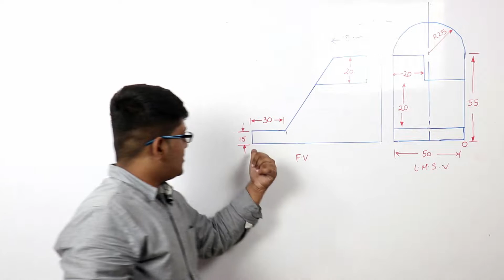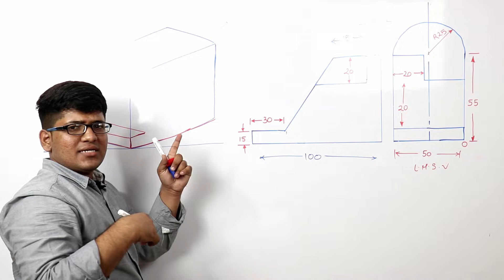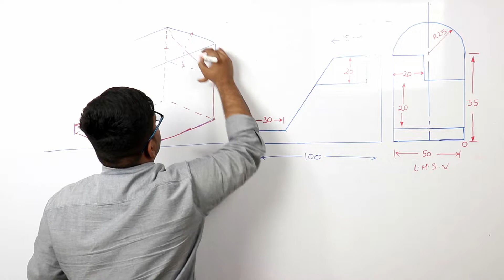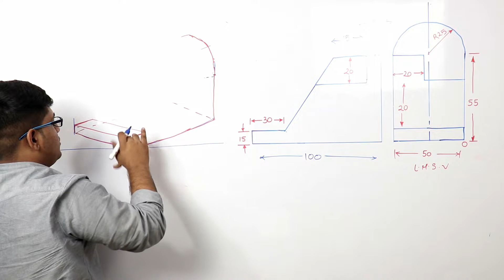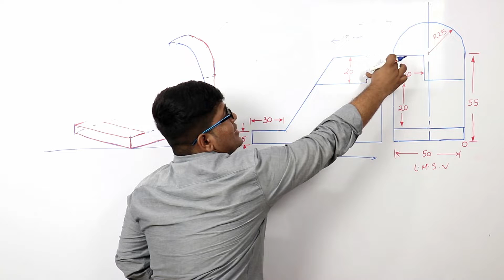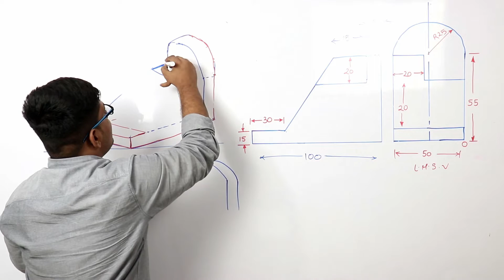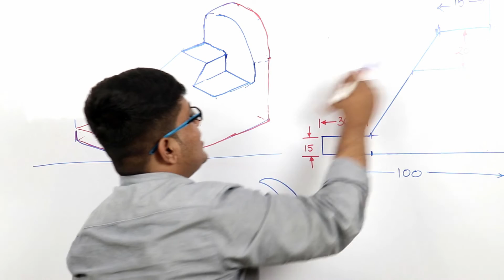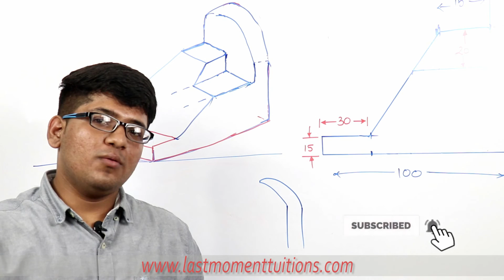Isometric Views | Engineering Drawing in Hindi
Download LMT APP Now  One Stop Solution for  Engineering and Placement